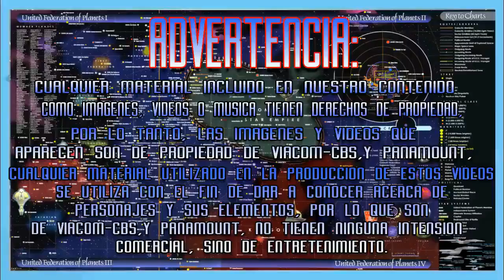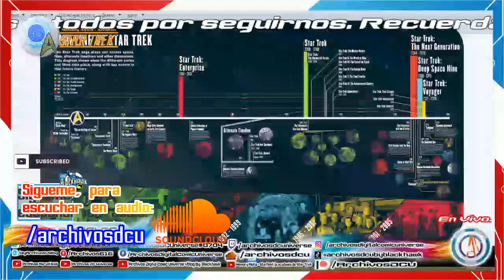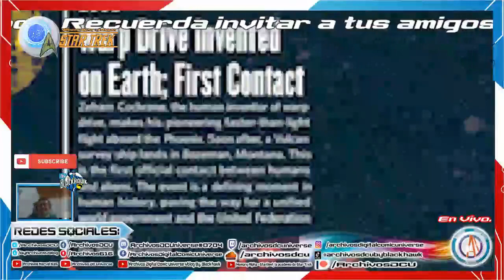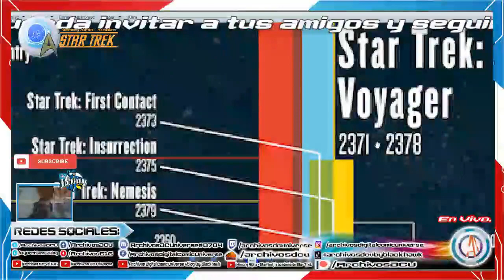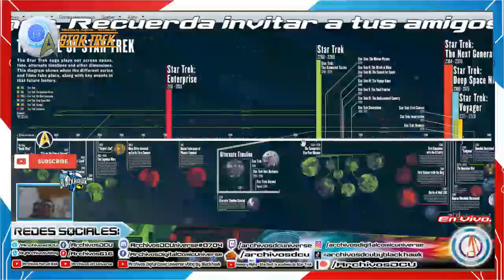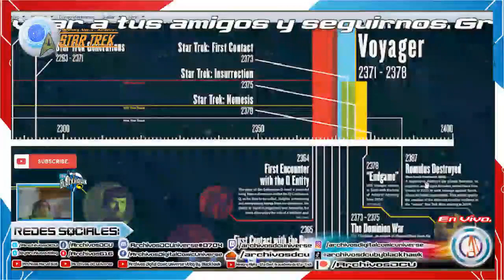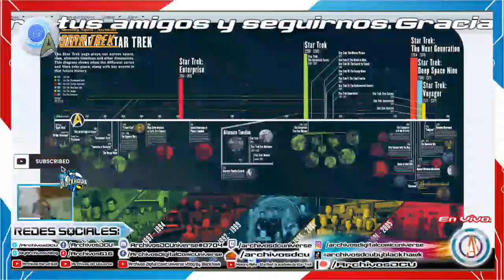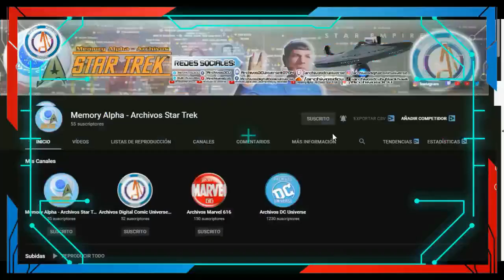Línea de tiempo explicada de Star Trek (Cronología a la actualidad) explicada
Nota: Los elementos que se han utilizado para la elaboración de este video es material dedicado al entretenimiento y no se utilizan para uso comercial. todo elemento encontrado (música, imágenes) es protegido.